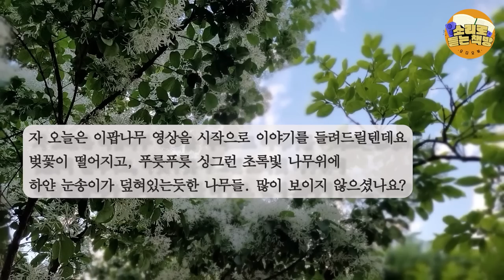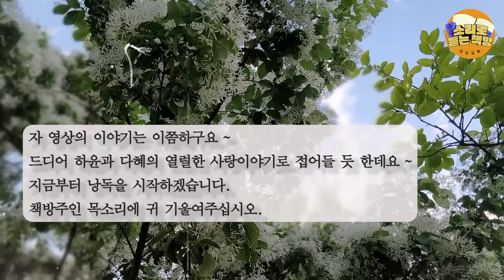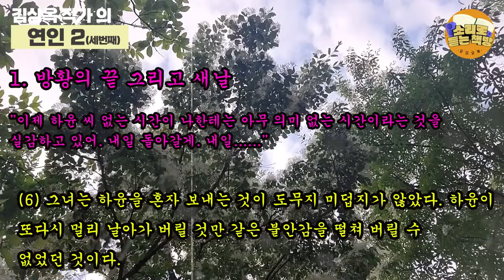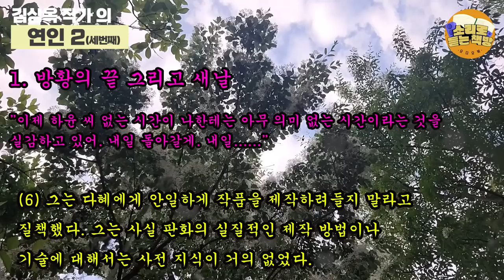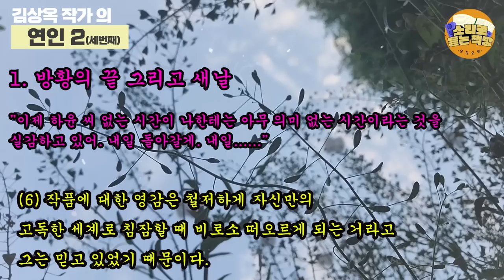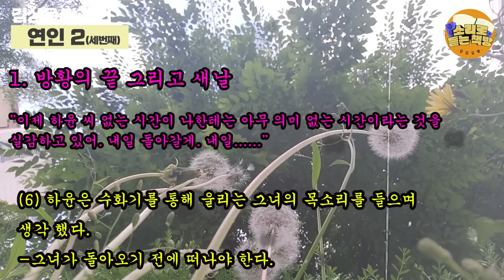[장편소설읽어드립니다] 연인2권(세번째)⼁김상옥 작가 ⼁홀로 계신 어머님마저 돌아가시고, 몸과 마음 둘곳 없는 하윤은 다혜의 집으로 거취를 정하지만, 문득문득 사고의 순간이..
작품:연인2권
작가:김상옥

00:00:00 인트로
00:00:19 인삿말과 영상설명
00:02:20 소설속 이야기
00:40:10 크로징멘트

어서오세요
방구님들
가장 편안한 자세로 먼저 자리 잡으시구요~

자 오늘은 이팝나무 영상을 시작으로 이야기를 들려드릴텐데요
벚꽃이 떨어지고, 푸릇푸릇 싱그런 초록빛 나무위에
하얀 눈송이가 덮혀있는듯한 나무들. 많이 보이지 않으셨나요?
그 나무가 바로 이팝나무라고 합니다.
조팝나무는 또 다른 종류이구요.
영상에 보여지는 나무는 바로 이팝 나무입니다.
모습이 너무 예쁘니까 많이 관심은 가지시는데 이름은 잘 모르시더라구요.
멀리서 보면 사발에 소복이 얹힌 흰 쌀밥처럼 보인다고 해서
이밥나무 라고 했다가 점차 이팝으로 변했다고 하는 이야기가 있구요.
또 한가지는 이 꽃이 여름이 들어서는 입하 에 피기 때문에 입하목 이라 불리다가
입하가 연음되면서 ‘이파’. ‘이팝’ 으로 되었다는 주장도 있답니다.
더 중요한건 우리나라에서는 이팝나무가 한 해의 풍년을 점치는 나무로 알려져서
흰꽃이 많이 피는 해는 풍년이, 꽃이 많지 않은 해는 흉년이 든다고 믿어왔답니다.
올해는 분명, 풍년일 것 같은 예감입니다.
자 영상의 이야기는 이쯤하구요 ~

드디어 하윤과 다혜의 열렬한 사랑이야기로 접어들 듯 한데요 ~
지금부터 낭독을 시작하겠습니다.
책방주인 목소리에 귀 기울여주십시오.

차례
연인 1
작가의 말
1 사랑이 꽃을 피울 때
2 유정의 장미
3 깊은 인연
연인2
작가의 말
1 방황의 끝 그리고 새날 (이번 영상 낭독 P58~P80 까지)
2 칠흑의 바다
3 재회
4 사랑한다는 것의 의미